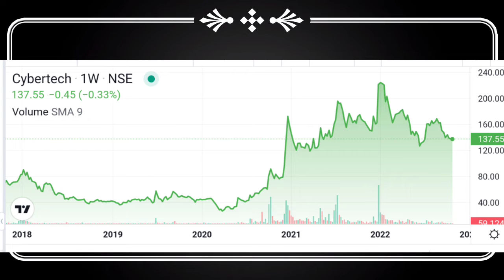🔴CYBERTECH SYSTEM Q2 result declared 💰, cybertech system share latest news today 💰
‎@Kirty Stocks News  ‎@Tara Stock   ‎@Zee News  ‎@Zee Business  ‎@CNBC Awaaz.  ‎@CNBC  ‎@CNBC Television  ‎@CNN  ‎@Stock Market का Commando  ‎@Elearnmarkets by StockEdge  ‎@Stock Market INDIA  ‎@Share Bazaar Wale  ‎@Market Maestroo  ‎@Market Support  ‎@MR. INDIAN HACKER  ‎@Goldmines Great Indian Comedy  ‎@Groww  ‎@Trading with Groww  ‎@T-Series  ‎@Sandeep Maheshwari  ‎@Yadnya Investment Academy  ‎@Invest Aaj For Kal  ‎@Invest Today  ‎@Gan Bazar  ‎@Invest News Update  ‎@Upstox  ‎@UPSTOX TRADING ACADEMY